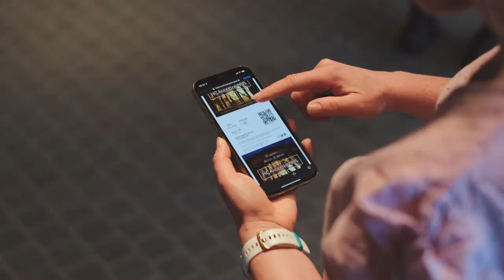Tag familien i H.C. Andersens Hus. En verden, du tror, du kender - Køb online på hcandersenshus.dk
H.C. Andersens Hus er en uforudsigelig og medrivende rejse igennem forfatterens kreative univers og elskede fortællinger. Arkitektur i verdensklasse forener skønhed og fantasi i levende rum, der favner ude og inde, op og ned, i dag og i morgen.

På din rejse oplever du arkitekturen flette sig sammen med den omkringliggende magiske have og den omkringliggende by – til en unik totaloplevelse, der med sin kreativitet og humor aldrig er set magen.